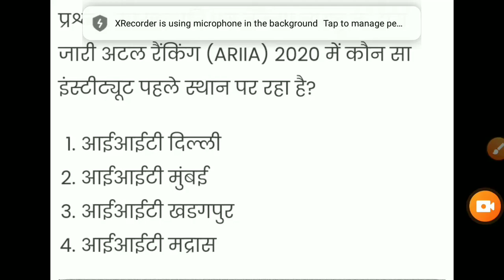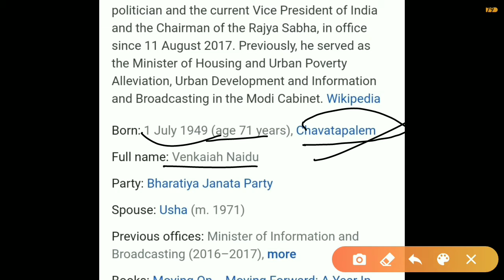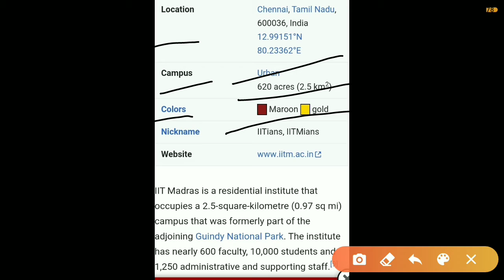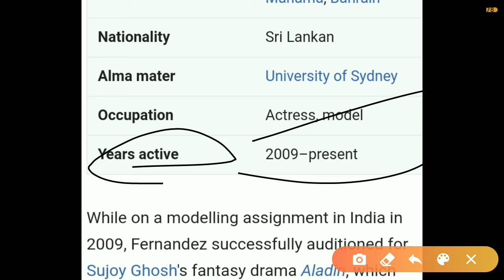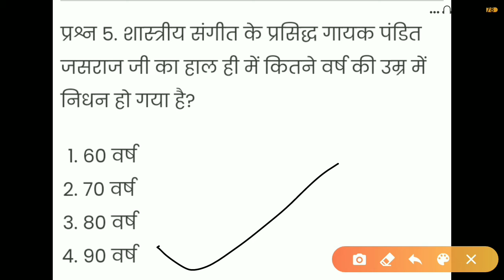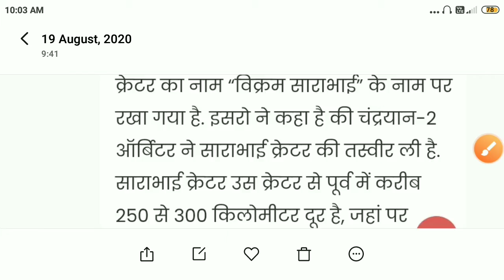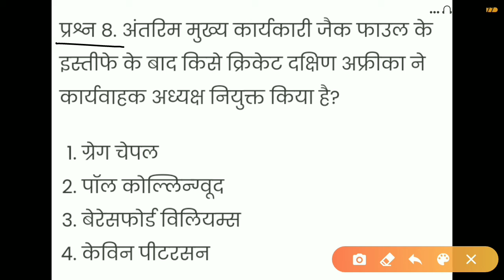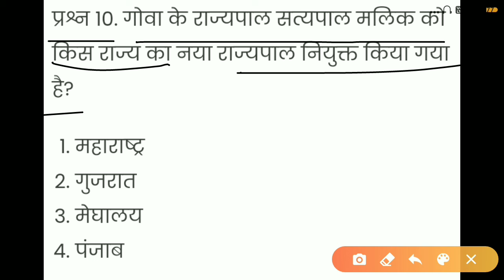19 August 2020 current affairs 🇮🇳🔝👩‍🏫।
नमस्कार मै आशीष आप लोगो का स्वागत करता हूं।
इस वीडियो  में मै आपको current affairs पढ़ाऊंगा।
तो आप इस वीडियो को सुरु से अंत तक देखे ।
👍✍️✍️🙏😎 Keep watching
19August current affairs। current affairs in Hindi। Daily current affairs।2020।  In this video: